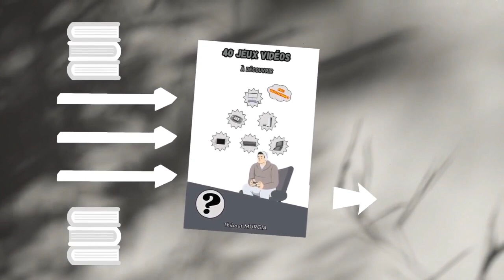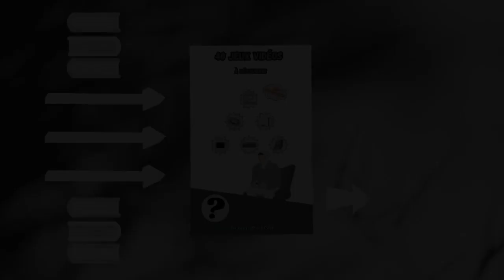SNES MARIO CIRCUIT 1 WII - TOUT LES RACCOURCIS ET COURSE COMPLÈTE ( MARIO KART )